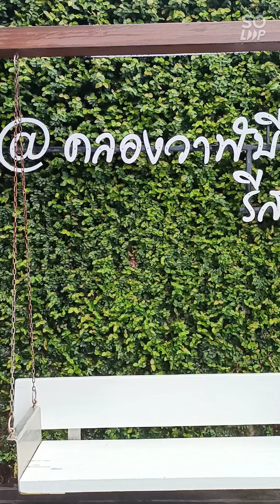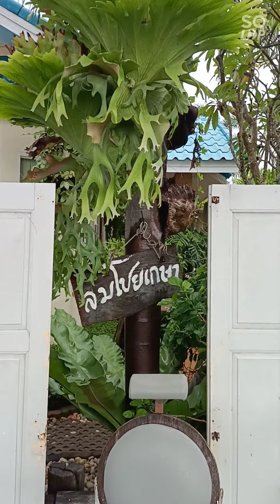คลองวาฬรีสอร์ทที่ต้นไม้และสวนสวยมาก